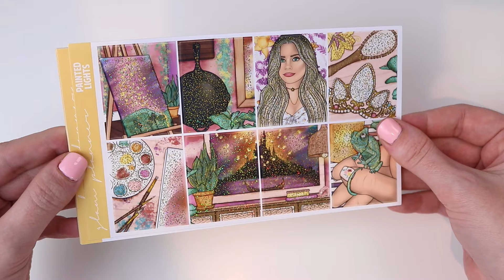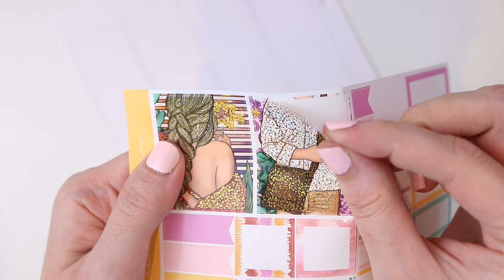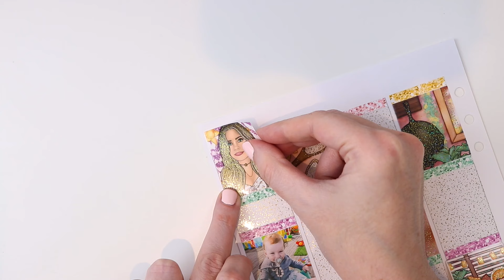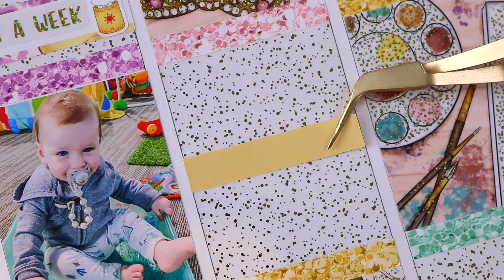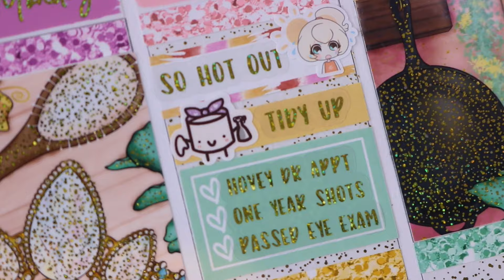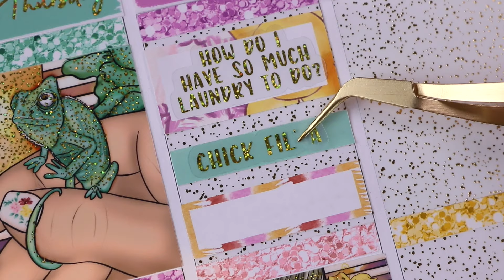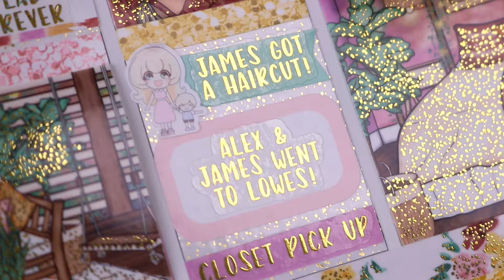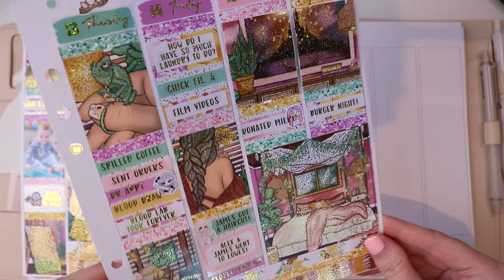Memory Spread: Painted Lights (Glam Planner)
Follow my Planner Instagram!

I use the Vertical Weekly, Neutral Color with a Black Coil
White Out Tape
Double Sided Tape: The one I featured is sold out on Amazon, but Michael’s has it in stock
Or, here is an Amazon alternative
Martha Stewart Scissors: Out of stock online but here is an alternative, you really just want to look for a sharp, small pair
Slice Tool
Pens I recommend on my Stickers:
Sharpie Pen
Pilot G-2 .05mm
Inkjoy Gel .05mm
Pentel Energel Clena .04mm